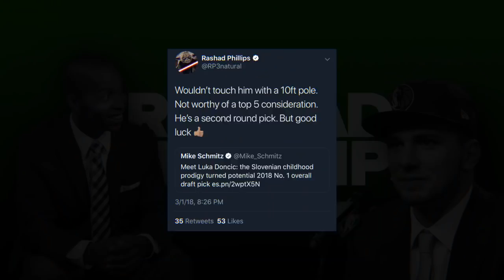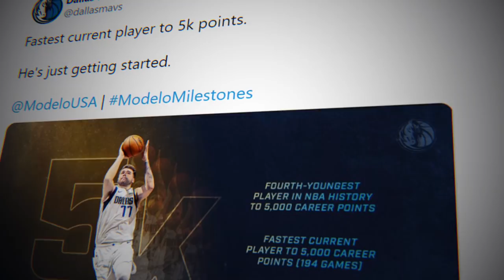This Luka Dončić Prediction Aged Like Milk...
Back in 2018 there were a ton of questions surrounding Luka Dončićs’ value in the NBA. Luka showed flashes of greatness in his EuroLeague career but many critics thought he lacked the speed and shooting ability required of a lottery NBA pick. One analyst even compared Luka's projection in the league to Hedo Turokglu.

But as soon as Luka touched an NBA court he completely destroyed the critics' predictions.

Check out possibly the Worst NBA Predictions of All Time featuring Luka Dončić